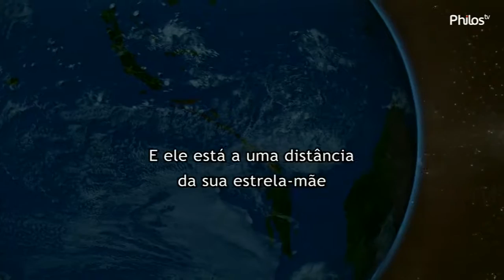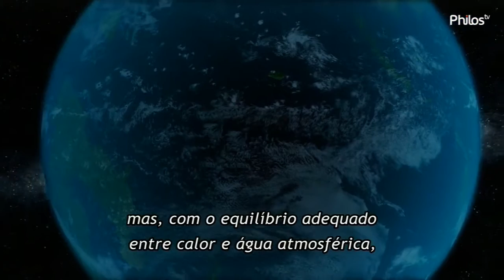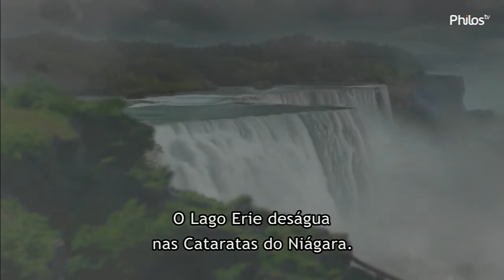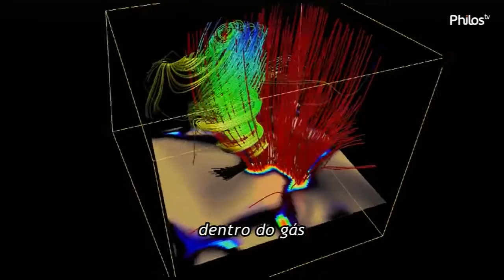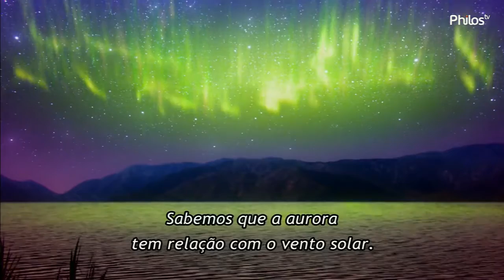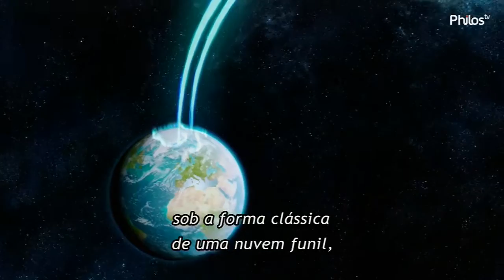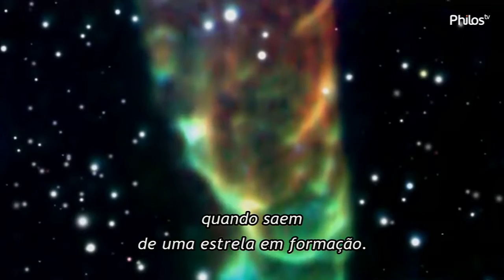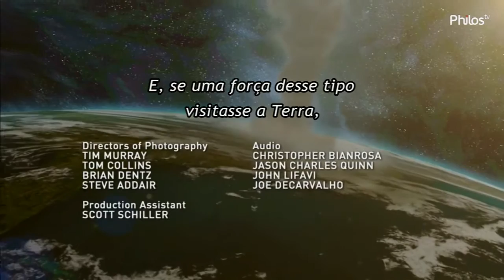Fenômenos Climáticos do Espaço - Tornados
Sinopse: A série aborda os efeitos do clima no espaço e simula essas condições meteorológicas extremas na Terra. Tempestades que podem dissolver aço sólido, ventos de furacão que sopram a quase 2000 km/h e relâmpagos 10.000 vezes mais poderosos do que na Terra. Estas condições existem em outros lugares em nosso sistema solar. O episódio especula como seriam estas tempestades em outros planetas e na Terra, realizando um estudo de tornados no espaço desde o Sol até estrelas recém-nascidas.